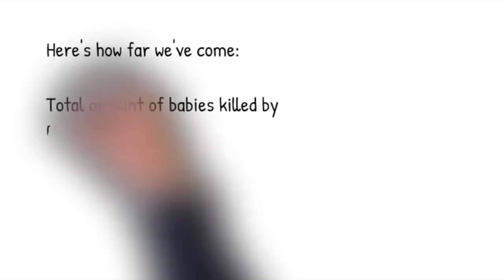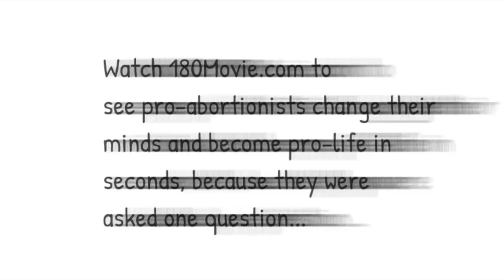Why Would Jodie Foster Be in THIS Movie?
Why would such a high-profile actress like Jodie Foster be in a movie like "Be Natural: The Untold Story of Alice Guy-Blaché"? Ray explains why.